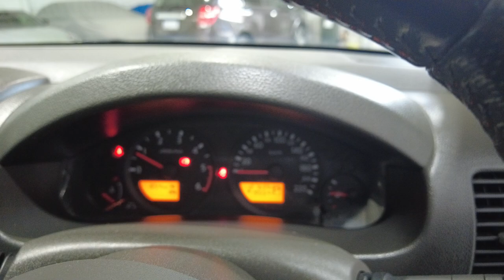2010 Nissan Navara Myaree, Fremantle, Booragoon, Kardinya, Palmyra, WA 11013266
Silver Used 2010 Nissan Navara  available in Myaree, Western Australia. Servicing the Fremantle, Booragoon, Kardinya, Palmyra, WA area.

Melville Hyundai
170 Leach Hwy